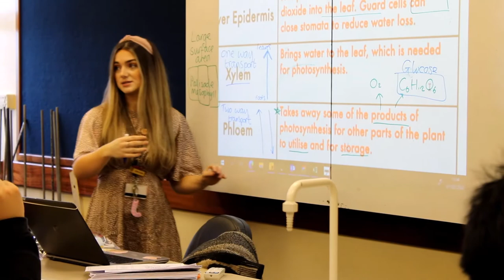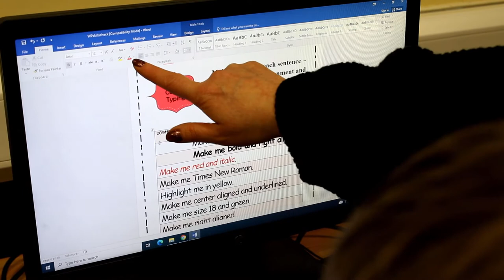Teaching at Ballakermeen High School on the Isle of Man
Hear from our team about why they love working as a Teacher at Ballakermeen High School on the Isle of Man!